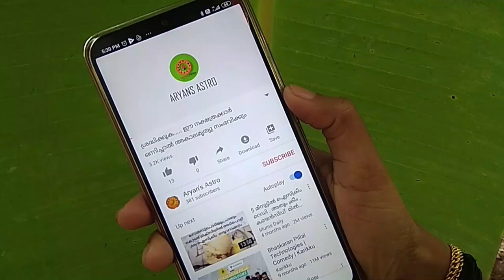നിങ്ങൾ ജനിച്ചത് അശ്വതി നക്ഷത്രത്തിലെ ഒന്നാം പാദത്തിലാണോ .| aswathi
നിങ്ങൾ ജനിച്ചത് അശ്വതി നക്ഷത്രത്തിലെ ഒന്നാം പാദത്തിലാണോ എങ്കിൽ അറിയാം സ്വഭാവ വിശേഷങ്ങൾ